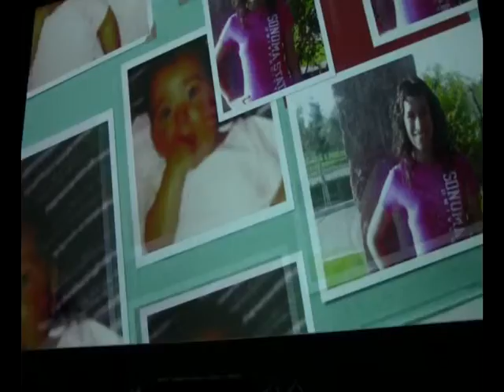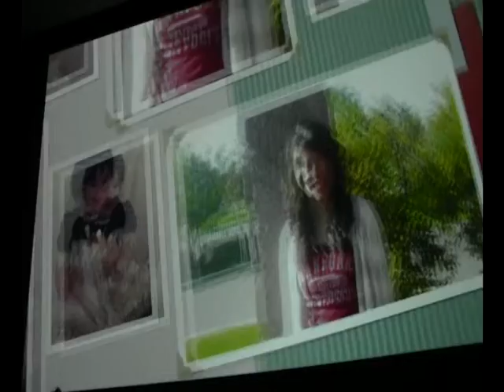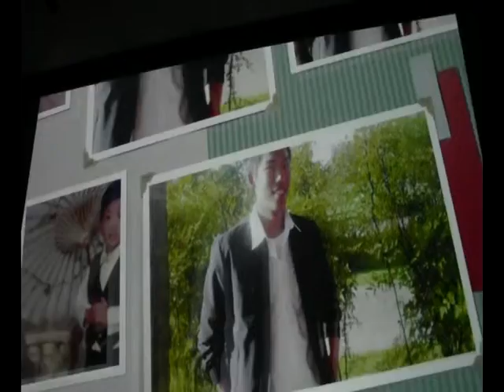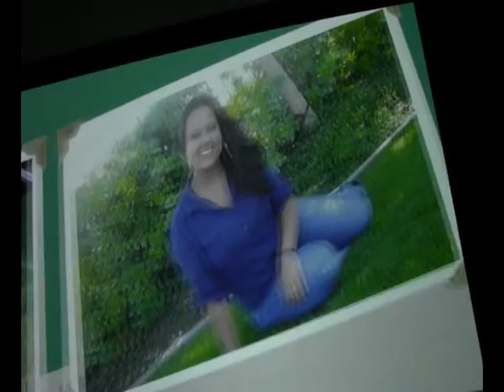Photos of Tom's friend in Grade 12 Benjamin Holt College Preparatory Academy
All of our family attended the celebration of Tom 's graduation at Delta College on 6/7/2013